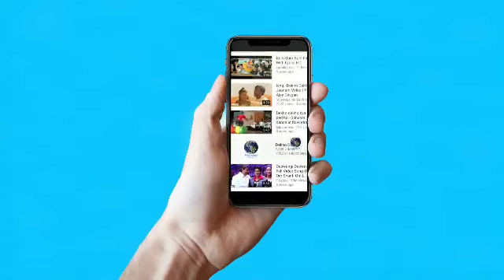Housefull 4: Kriti Sanon के साथ दिखेंगे Akshay Kumar पहली बार होगा दिवाली Diwali धमाका,Kriti Sanon